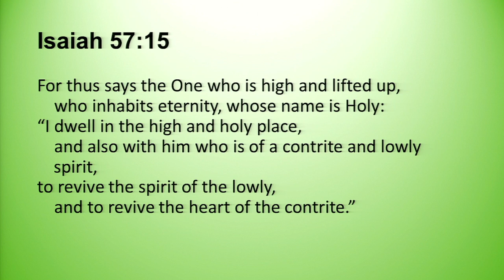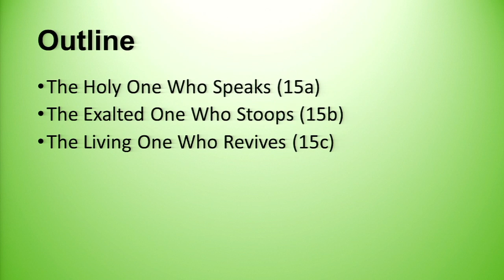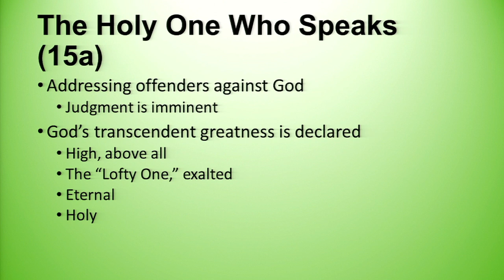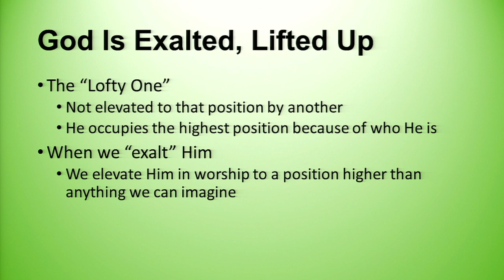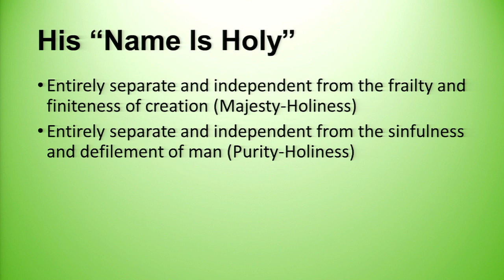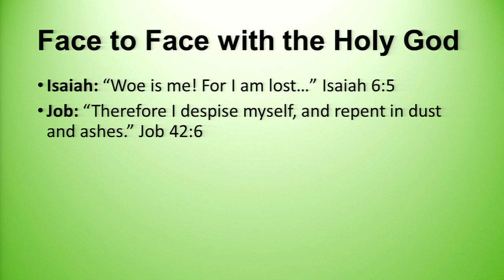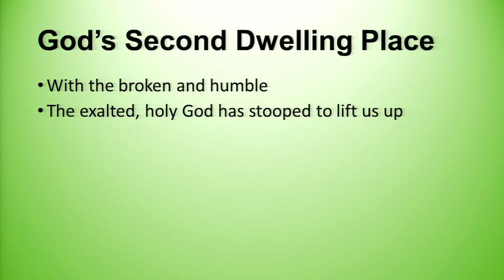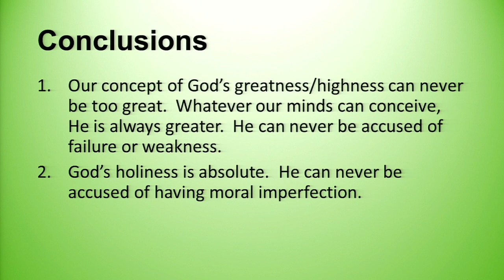God’s Two Dwelling Places - Isaiah 57:15, Psalm 113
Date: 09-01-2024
Message Title: God’s Two Dwelling Places
Series: From the Elders
Scripture: Isaiah 57:15, Psalm 113
Speaker: Chuck Truitt

In-person and livestream services at 10:30 AM every Sunday
For details about this sermon, study notes, and related resources,